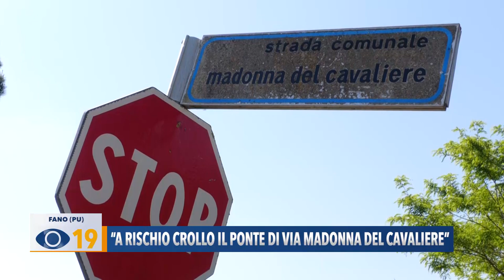"A rischio crollo il ponte di via madonna del cavaliere"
Allarme lanciato da un residente di Fenile di Fano che denuncia, ormai da tempo, la situazione in cui versa il ponte, secondo lui a rischio crollo, di via Madonna del Cavaliere. La causa sarebbe riconducibile al fosso ingombrato dai detriti e dai massi di cemento.